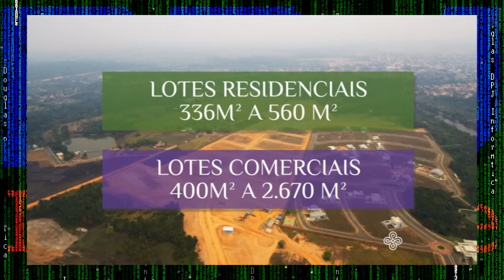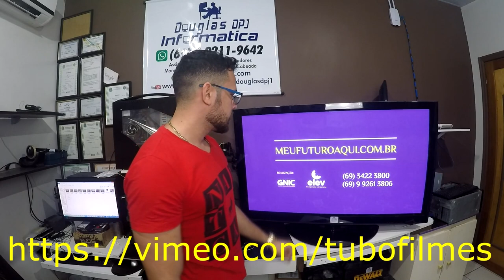ECOVILLE E CIDADE JARDIM MI DRONE 4K